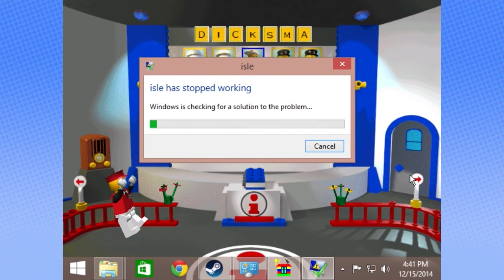Steam Train Mini Compilation: Lego Island Best Moments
What you got here was only a taste of the drug-induced fever dream that is Lego Island.

All clips shown belong to Game Grumps, who I am in no way associated with.

Next Compilation: Silent Hill 4: The Room